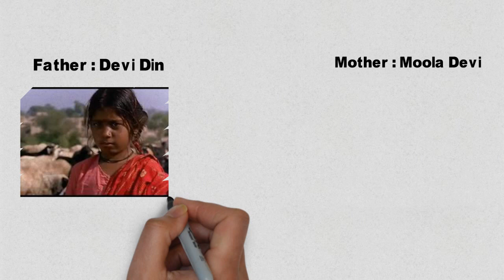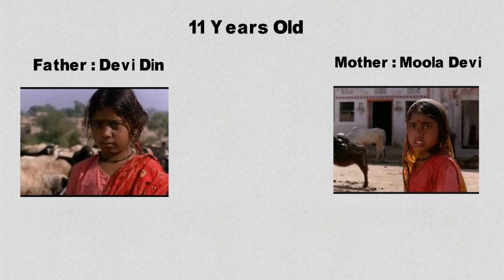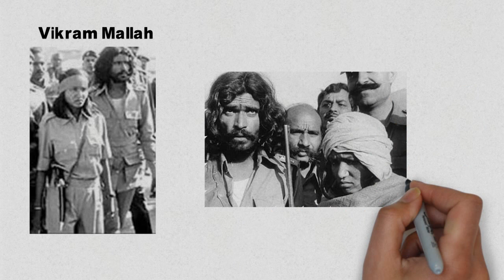Who was Phoolan Devi, India's original 'Bandit Queen'? Biography and History in Hindi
This video is about Phoolan Devi also called as Bandit Queen in hindi | The Real Story

फूलन देवी का परिचय देना हो तो कोई एक शब्दी या वाक्य  नहीं मिलता. एक दस साल की लड़की, जो अपने बाप की जमीन के लिए लड़ी. फिर बालिका-वधू बनी और उसके अधेड़ पति ने उसके संग रेप किया. बाद में डाकू श्रीराम ठाकुर के गिरोह ने उसकी इज्जत लूटी. बाद में वो फूलन देवी एक खतरनाक डाकू बनी और उसने बेहमई गांव में 22 लोगों को लाइन में खड़ा कर गोली मार दी. आत्मसर्मण किया. जेल से छूटी और राजनेता बनी. संसद पहुंची और फिर उसकी हत्या कर दी गई. आज उसी फूलन देवी का जन्मबदिन है. जानिए उनके जीवन से जुड़ी ऐसी घटनाएं, जो आपको झकझोर कर रख देंगी.

महान समाजसेवक डॉ. प्रकाश बाबा आमटे का जीवन परिचय | Dr. Prakash Baba Amte life story & Biography